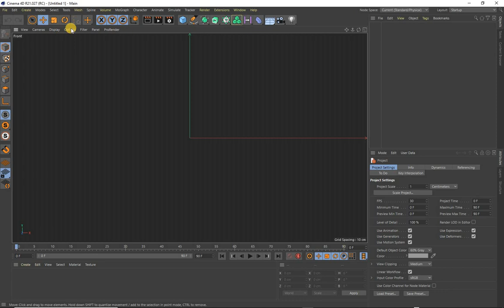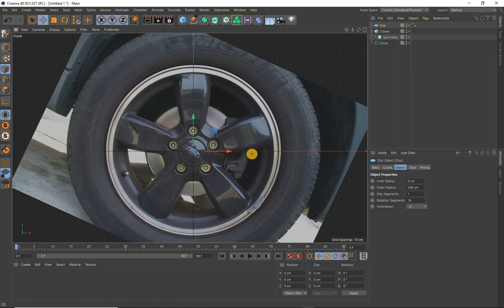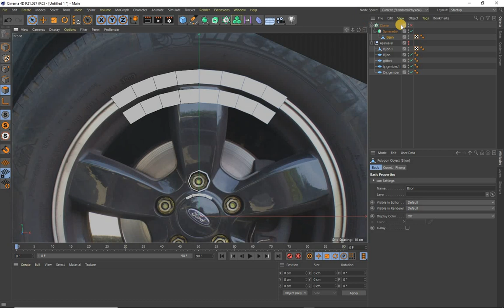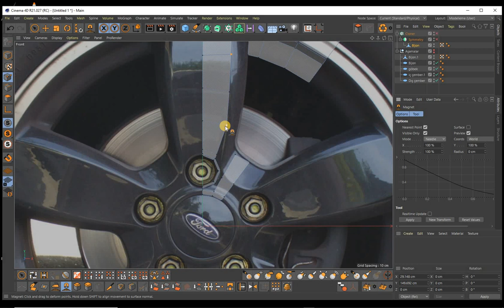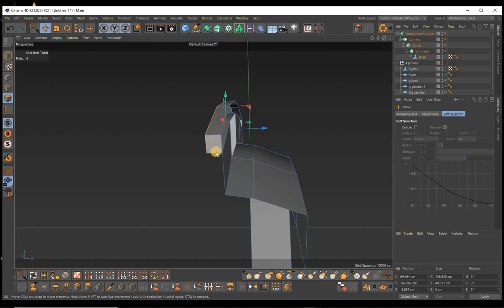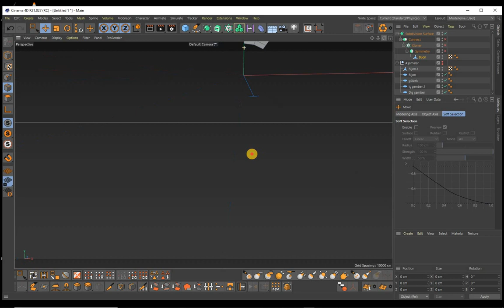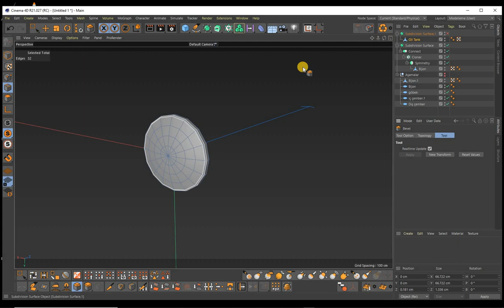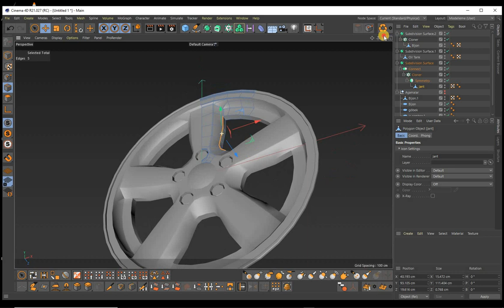Cinema4d; Jant Modelleme/Rim modeling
Cloner  ve Symetry kullanarak bir jant kapağı modellemesi. Buradaki amaç jant benzeri biçimlerin nasıl modelleneceğine yönelik bir yöntemi kavramak.
A hubcap modeling using Cloner and Symetry. The goal here is to understand a method for how to model rim-like shapes.